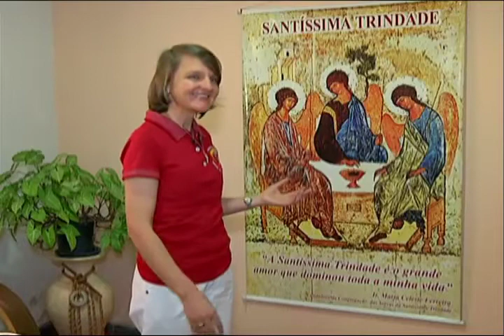Trindade - Bloco 3